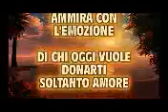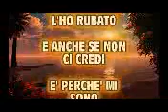José d.j. - Il Sole (poesia) Musica: Assolo by José d.j.